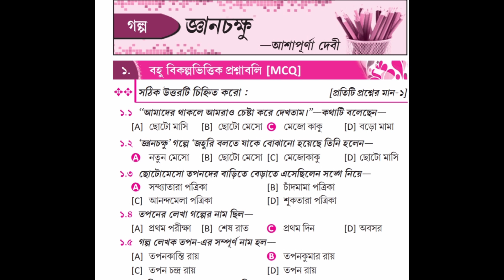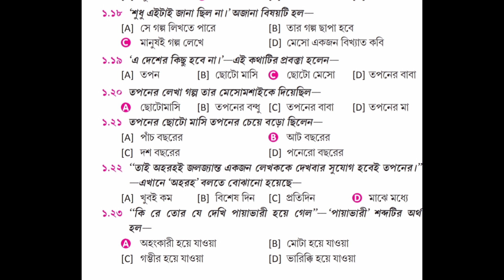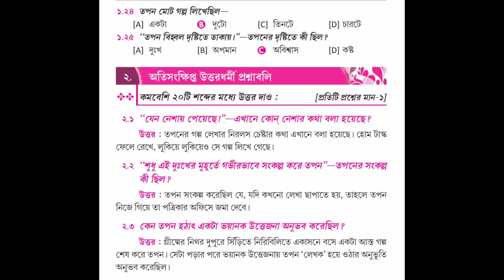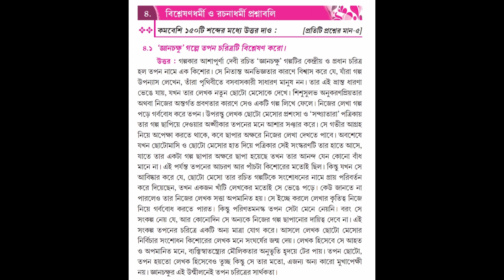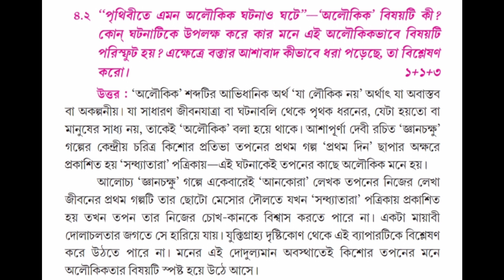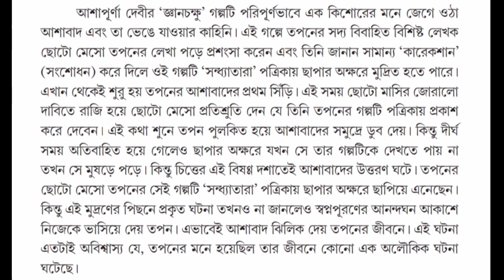Madhyamik Bengali Chapter 1 Suggestion | জ্ঞানচক্ষু | Madhyamik Bengali Suggestion 2021 New Syllabus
About Video : Madhyamik Bengali Chapter 1 Suggestion | জ্ঞানচক্ষু |Madhyamik Bengali Suggestion 202 |1, 3, 5 Marks | Online Class With New Way.

1. madhyamik bengali chapter 1 suggestion
2. জ্ঞানচক্ষু গল্পের প্রশ্ন ও উত্তর
3. madhyamik bengali suggestion 2021
4. মাধ্যমিক বাংলা সাজেশন 2021
5. madhyamik bangla suggestion 2021
6. madhyamik suggestion 2021 bengali mcq
7. madhyamik bengali suggestion 2021 saq
8. madhyamik bengali marks 3 suggestion
9. madhyamik bengali 5 marks suggestion
10. class 10 bengali suggestion 2021
11. gyanchokhu
12. 2021 madhyamik bengali suggestion
13. madhyamik bangla final exam suggestion 2021
14. bangla suggestion 2021

ফ্রি PDF এর জন্য ভিডিওতে যে কোডটি বলেছি সেটা আমার ফেসবুক অথবা Instagram এ মেসেজ করতে হবে। সেখানেই এবার থেকে ফ্রি PDF দেওয়া হবে। মূলত এটি চ্যানেল সুরক্ষার জন্য করা একটি উদ্যোগ। তোমাদের অসুবিধার জন্য অতন্ত দুঃখিত। কিন্তু যদি তোমরা চ্যানেলটিকে ভালোবেসে থাকো এবং আগামী দিনে আরও ফ্রি PDF পেতে চাও, তাহলে তোমাদের সহযোগিতা একান্তই কাম্য। যারা সম্পূর্ণ ভিডিও দেখবে তাদেরকেই পি ডি এফ দেওয়া হবে। বাকি যারা মনে করছো সময় নেই তারা ভিডিও থেকে স্ক্রিনশট নিয়ে নিতে পারো। প্রত্যেক ফ্রী পি ডি এফ এর ভিডিওতে পাসওয়ার্ড দেখানো হয় ভিডিওতে। তাই ভিডিও স্কিপ না করে সম্পূর্ণ দেখতে হবে পাসওয়ার্ড এর জন্য। কারন পাসওয়ার্ড ভিডিও চলাকালীন যে কোনো সময় দেখানো হতে পারে, সেটা ভিডিওর শুরু বা শেষ বা অন্য যেকোনো সময়। Telegram Channel